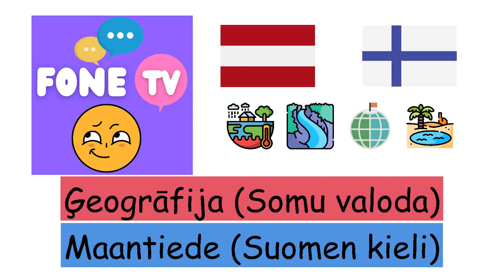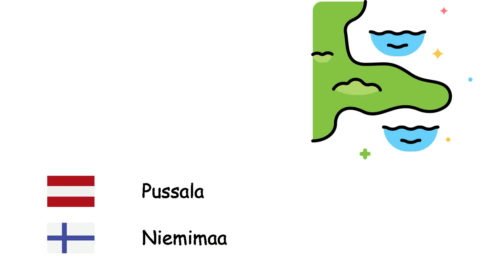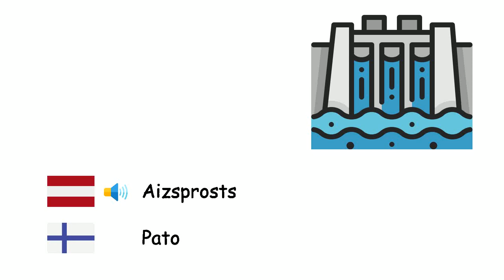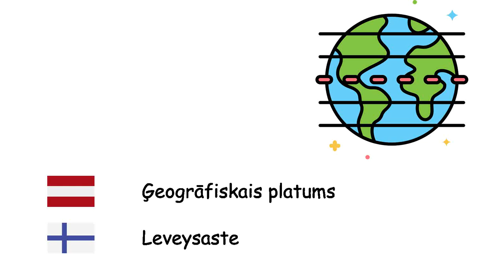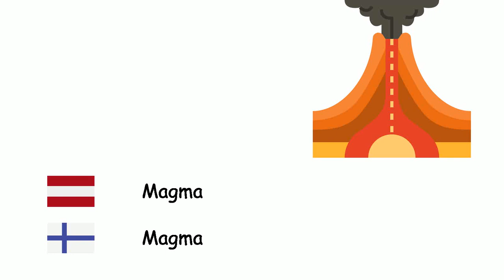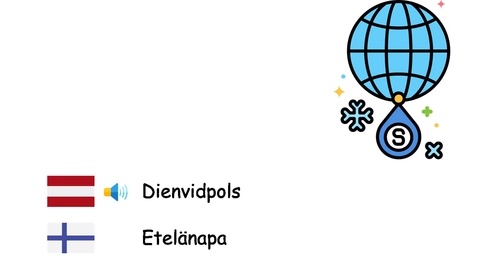Ģeogrāfija (Somu valoda) (lv-fi)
Fone TV
lv-fi-13
Maantiede (Suomen kieli)
Sala - Saari
Līcis - Lahti
Zemesrags - Niemi
Jūras šaurums - Salmi
Kanāls - Kanava
Purvājs - Suota
Atols - Atolli
Kāpa - Dyyni
Līdzenums - Tasanko
Ala - Luola
Ūdenskritums - Vesiputous
Kanjons - Kanjoni
Pussala - Niemimaa
Plakankalne - Ylänkö
Ieleja - Laakso
Kalns - Vuori
Ezers - Järvi
Jūra - Meri
Okeāns - Valtameri
Tuksnesis - Aavikko
Aizsprosts - Pato
Klints - Jyrkänne
Vulkāns - Tulivuori
Oāze - Keidas
Lagūna - Laguuni
Zemestrīce - Maanjäristys
Cunami - Tsunami
Plūdmaiņas - Vuorovesi
Erozija - Eroosio
Klimats - Ilmasto
Plātņu tektonika - Laattatektoniikka
Ģeogrāfiskais platums - Leveysaste
Ģeogrāfiskais garums - Pituusaste
Kompass - Kompassi
Kontinents - Maanosa
Horizonts - Horisontti
Lava - Laava
Magma - Magma
Ģeogrāfiskā karte - Kartta
Ekvators - Päiväntasaaja
Sausums - Kuivuuskausi
Lauksaimniecība - Maatalous
Aisbergs - Jäävuori
Plūdi - Tulva
Pazemes ūdeņi - Pohjavesi
Atmosfēra - Planeettojen kaasukehät
Augsne - Maaperä
Tropu josla - Trooppinen vyöhyke
Ziemeļpols - Pohjoisnapa
Dienvidpols - Etelänapa
Nafta - Maaöljy
Dabasgāze - Maakaasu